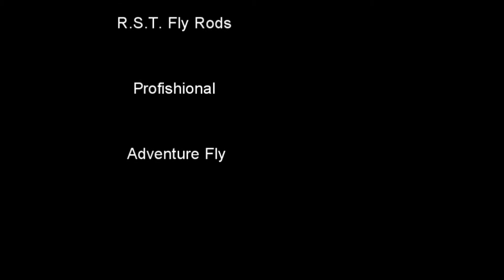Fly fishing- In Nature's Realm Observation Vlog-1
Fly-Fishing introduction and the importance of observation.
Filmed on The Goulburn River (Victoria).

In Nature's Realm - Fly-Fishing, Fly-Tying, Photography & Nature.